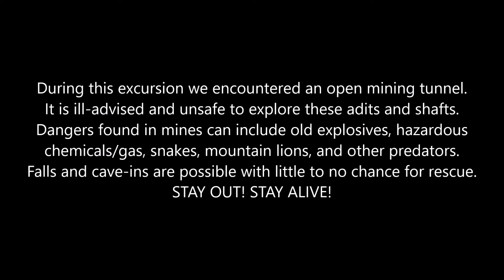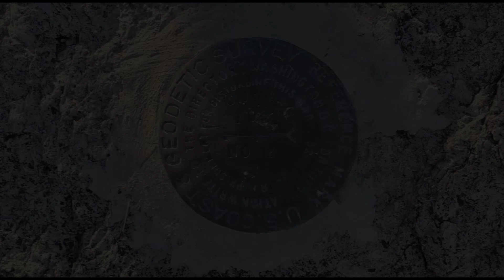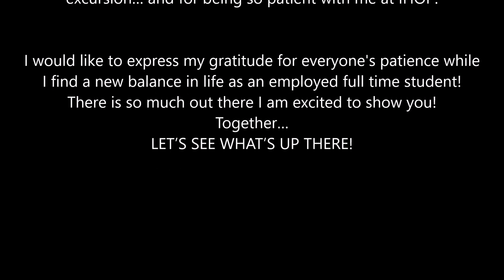Wind Mountain (Cornudas Mountains)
The Cornudas Mountains (Part 5):

Wind Mountain is the Cornudas Mountains' tallest feature. It is also the most massive, and one of the largest intrusive bodies in the area. Wind Mountain is the core of a bending anticlinal dome. Geologists have suggested Wind Mountain is a modified laccolith as detailed studies have observed that the host rock is deformed and dips away from the intrusion as opposed to flooring it. It is also suggested that Wind Mountain is the larger exposure of the same parent intrusion that underlies and joins both Deer and Wind Mountain below. A significant dike that bifricates into two distinct dikes from east to west cuts across the northern half of Wind Mountain. No recent major faulting occurs locally as the entire range appears to sit within a stable block.

Wind Mountain is comprised primarily of porphyritic nepheline syenite, nepheline syenite, phonolite, and is encompassed by limestone of the Hueco Formation and sedimentary rock of the Yeso Formation near its base. Prospectors searched for, and found no significant deposits of gold, silver, beryllium, and uranium although some of the rocks locally have potential for use in making dark colored glasses and ceramics. The medium grained nepheline syenite may have industrial uses, and the textures of some of the rocks at Wind Mountain also represent potential for interesting building rocks.

There is also an abundance in desert vegetation, boulders, and obstacles to entertain even the most fastidious of route finders. Despite being required to maintain an attentive sense of awareness of each step I anticipated a considerably more agonizing ascent. Much to my delight, I found this experience pretty reasonable. Cornudas Mountain is worse in my opinion.

As we got higher (about a third of the way) we were able to utilize slabs of exposed rock made smooth by the elements. Weren't for the lack of traction on these segments, they would have made ideal sections to make quick progress.

About halfway up we reached a semi clear section that briefly levels out somewhat giving you an ideal of how much you still have to complete. Concerned about timing, I suggested turning around only to be met with my soldier's statement, "You did not drag me up this far not to reach the summit." Game on.

Throwing caution to the wind (no pun intended) we pressed on. I was concerned about my friend though, as I do not think he was as mentally prepared for his first wilderness climb as he thought, despite my thorough breakdown on expectations and what to bring and wear.

The first portion of the last half required some basic route finding and scrambling. The smaller cacti at this point made the terrain indicative of a mine field. I donated blood to Wind as tribute.

The final portion was a gradual ascent to the summit. I cannot overstate the level of my excitement, but also concern for timing. The summit is marked with a pile of rocks and RMs and Cornudas Benchmark. The view was incredible.

We didn't linger long on the summit and made haste to descend the first half before sunset. We managed to reach the halfway point in a very expedient, but safe, manner. The last half would be completed under the veil of darkness. I came prepared with ample light though.

We took our time on the final half of the descent and made it back to the vehicle safely. My friend weary of fatigue, but I was energetic with excitement. This mountain had been pushed to the right on so many occasions, and it was finally done, leaving only Black Mountain left to complete my survey of the Cornudas Mountains (New Mexico).

Overall, no where near as bad as I expected. I cannot recommend enough how important it is that you give yourself adequate time to complete the mountain. Neither of us anticipated how worn out my soldier would have gotten during the ascent and definitely contributed to the time we spent on it. I wouldn't ever suggest doing any portion of this mountain in the dark normally. Stay safe. Respect the land.

Video produced using Movie Maker (Version 2012) by Microsoft Corporation.

Soundtrack by Alexander F. O'Connor

Music production, mixing, and editing made possible using Music Maker (64-Bit) Version 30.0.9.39 by MAGIX Software GmbH.

References cited:

Nutt, C.J, O'Neill, J.M., Kleinkopf, M.D., Klein, D.P., Miller, W.R., Rodriguez, B.D., and McLemore, V.T., 1997, Geology and mineral resources of the Cornudas Mountains, New Mexico: U.S. Geological Survey Open-File Report 97-282, 46 p.